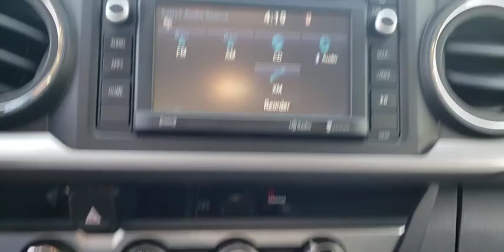2017 Toyota Tacoma Augusta, Martinez, Evans, Grovetown, Aiken, North Augusta, SC TX117896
Cement Used 2017 Toyota Tacoma available in North Augusta, South Carolina at Bob Richards Toyota. Servicing the Augusta, Martinez, Evans, Grovetown, Aiken, SC area.

Recent Arrival! Odometer is 14099 miles below market average! Certified.brbrBed Liner, Rear View Camera, Extended Warranty Available, Bluetooth, Remainder of Factory Warranty, Window Tint, ABS brakes, Auto-Dimming Inside Rear-View Mirror w/Compass, Chrome Rear Bumper, Color-Keyed Overfenders, Compass, Cruise Control, Daytime Running Lamps, Electronic Stability Control, Front Fog Lamps, Illuminated entry, Low tire pressure warning, Remote keyless entry, Remote Keyless Entry System, SR5 Package, Traction control, Variable Intermittent Wipers. CARFAX One-Owner. Clean CARFAX. Cement 2017 Toyota Tacoma SR5 4WD This Vehicle qualifies for Complimentary 7 year 250,000 Mile Limited Power Train Warranty. Huge Value. Vehicle age max 10yrs / under 100k miles. See Dealer for Details.brbrCertification Program Details: This Vehicle qualifies for Complimentary 7 year 250,000 Mile Limited Power Train Warranty. Huge Value. Vehicle age max 10yrs / under 100k miles. See Dealer for Details. Awards:br  * 2017 KBB.com Best Resale Value Awards   * 2017 KBB.com 10 Most Awarded Brands